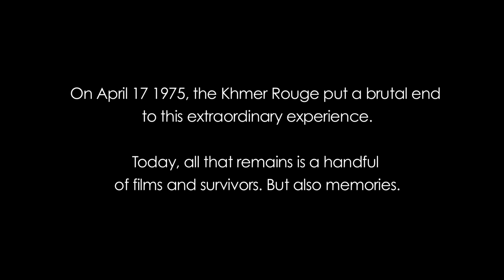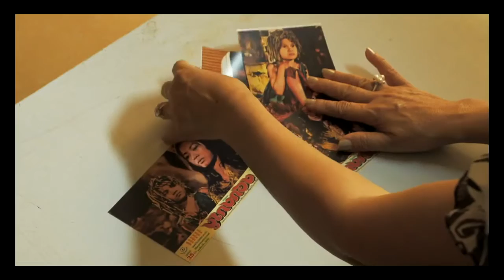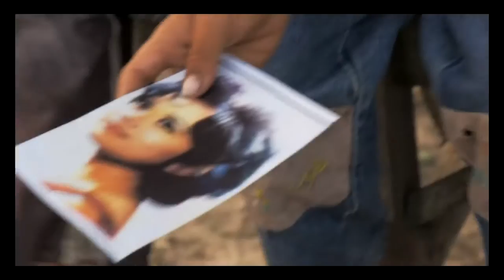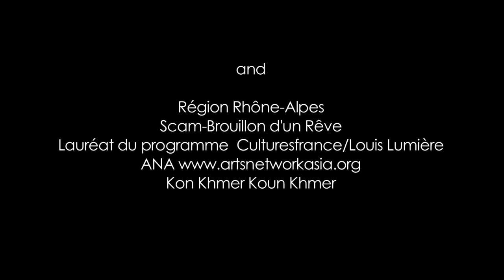Golden Slumbers English Trailer